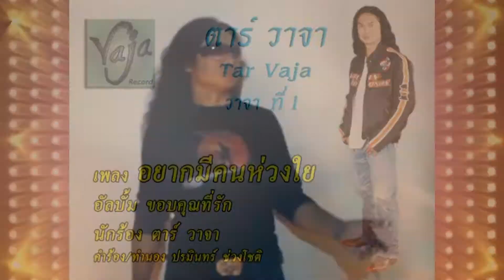อยากมีคนห่วงใย - ตาร์ วาจา [OFFICIAL MV]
เพลง : อยากมีคนห่วงใย
ศิลปิน : ตาร์ วาจา
คำร้อง/ทำนอง : ปรมินทร์ ช่วงโชติ